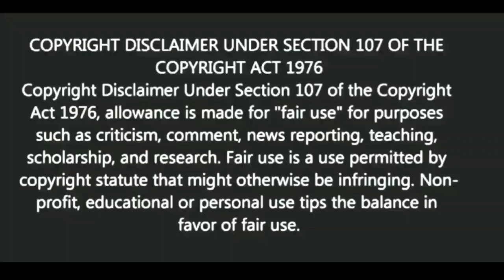সব কিছুতেই টেনশন | স্বস্তিবার্তা#1387